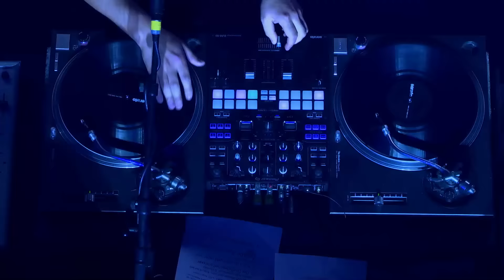K.I.Z - Geld - Live aus der Wuhlheide Berlin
Stell Dir Deine Rap Über Hass Box zusammen!

"Rap über Hass“ Tour 2022

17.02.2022 Zürich (CH), Halle 622
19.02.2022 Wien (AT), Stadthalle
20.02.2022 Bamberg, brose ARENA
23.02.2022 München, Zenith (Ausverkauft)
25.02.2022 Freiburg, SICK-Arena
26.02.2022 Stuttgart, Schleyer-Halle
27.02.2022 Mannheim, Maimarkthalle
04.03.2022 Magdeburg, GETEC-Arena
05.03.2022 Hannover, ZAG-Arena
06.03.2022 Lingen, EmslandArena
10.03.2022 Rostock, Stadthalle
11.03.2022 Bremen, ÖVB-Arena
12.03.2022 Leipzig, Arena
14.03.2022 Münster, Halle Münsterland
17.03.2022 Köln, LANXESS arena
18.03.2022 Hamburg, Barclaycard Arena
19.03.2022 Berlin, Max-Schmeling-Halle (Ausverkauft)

„Nur für Frauen“ 2022
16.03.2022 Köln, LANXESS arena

„Rap über Hass“ Open Airs 2022
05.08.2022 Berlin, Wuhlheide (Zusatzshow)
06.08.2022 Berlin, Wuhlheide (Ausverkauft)